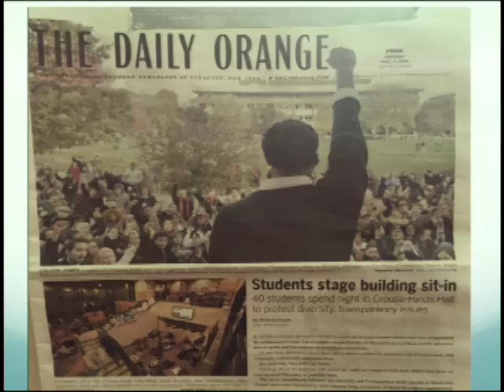Awakening Our Collective Consciousness | Colton Jones | TEDxLMSD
Disharmony manifests itself in many ways throughout the world and in our lives. With that in mind, how can we affect positive change for a brighter future? Through activism, resistance and awakening our collective consciousness.

Colton Jones is a Lower Merion High School alumnus and a 2015 graduate of Syracuse University, where he received a BS in Psychology with a minor in Food Studies. During his senior year of college, Colton began the journey of fully embracing his being and noticing what he could offer to others. Colton was one of the lead organizers of The General Body, a coalition of student organizations and activists that staged an 18-day sit-in in the administration offices of Syracuse University. The coalition convened individuals fighting different injustices.